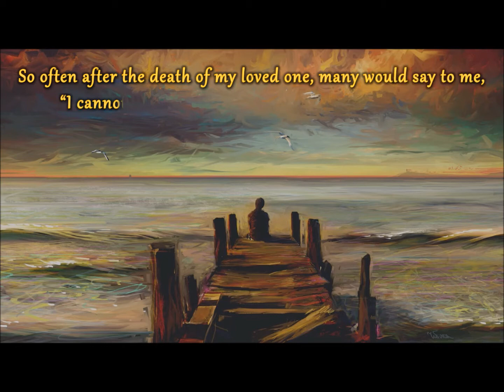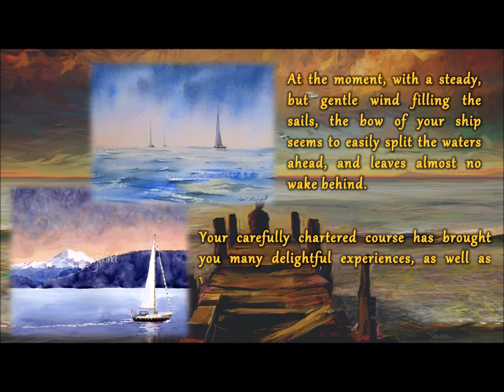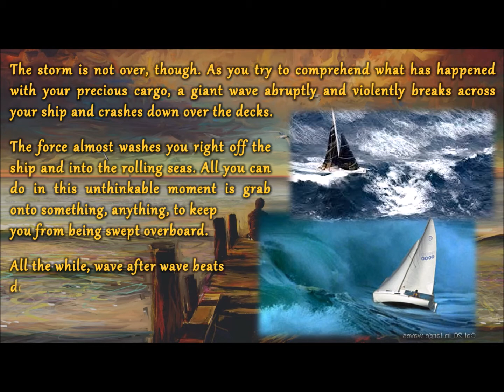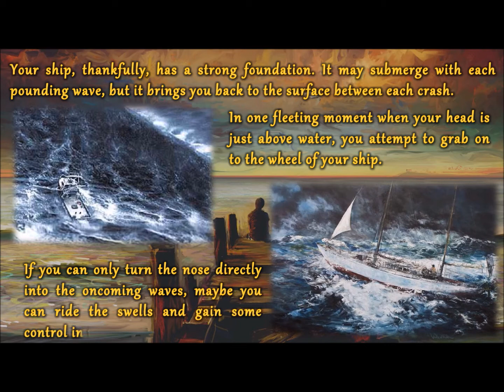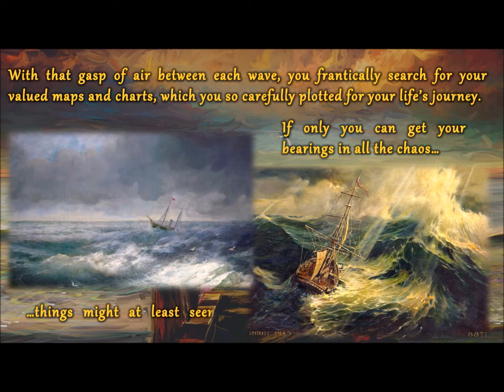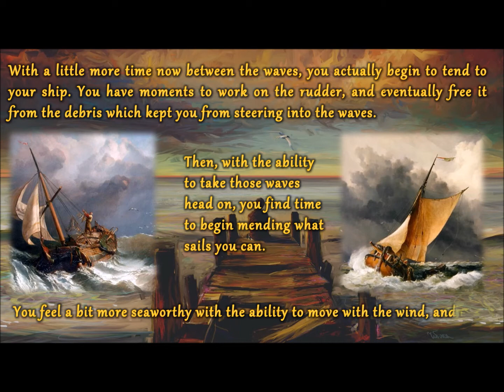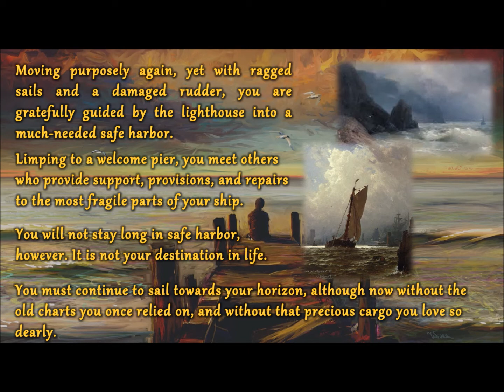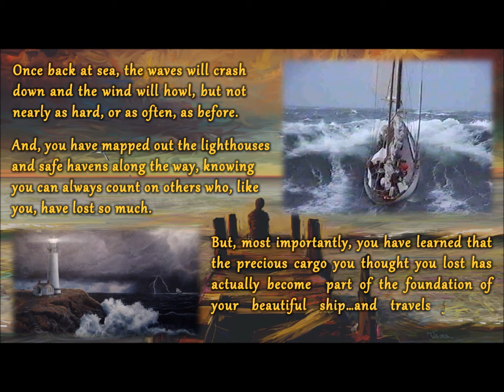Grief and Bereavement Support - Sailing the Sea of Loss - by R. Glenn Kelly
A beautiful story about what it feels like to move forward after the devastating loss of a loved one.

Created and narrated by R. Glenn Kelly, award winning author and Keynote Speaker of bereavement support, this short clip provides everyone with the emotional turmoil beginning at loss, and moving forward to find peace and purpose in life...all the while carrying your lost loved one with you.

Please feel free to share this video in its entirety...I can only hope it brings awareness to those who have no idea what it is like to grieve, and some ray of healing to those who share my journey on The Sea of Loss.

R. Glenn